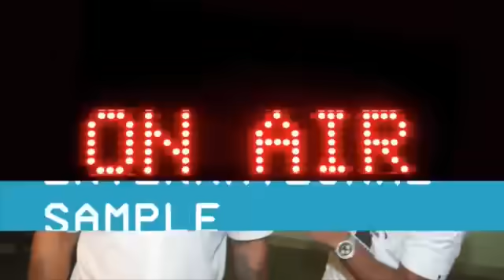Cassidy and Swizz Beatz Freestyle on DJ Whookid (TBT)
Cassidy and Swizz Beatz freestyle for 8 minutes straight on DJ Whoo Kid's "New Years Eve Special" on Shade 45!
2017